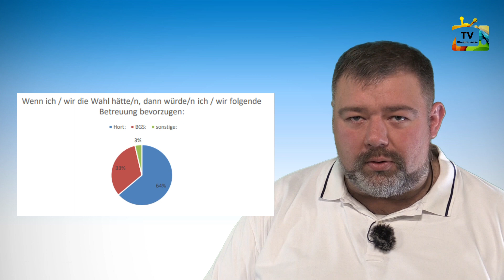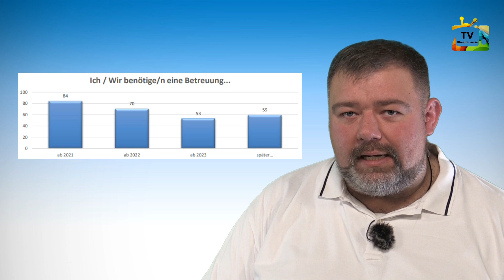Umfrageergebnisse zum Betreuungsbedarf von Grundschülern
Im November 2020 führte die Ortsgemeinde Bodenheim eine umfangreiche, anonyme Umfrage zum Betreuungsbedarf von Grundschülern durch. Das Gesamtergebnis aller Einrichtungen wird in diesem Video nun präsentiert.